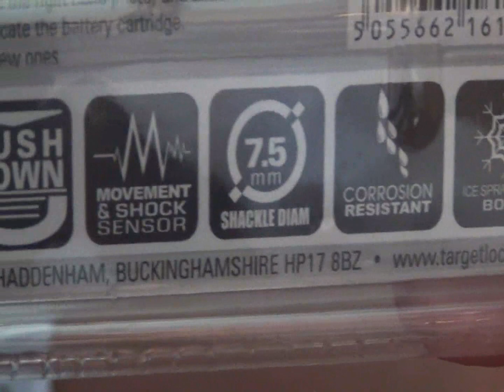Target Locks TL011 High Security Alarm Padlock 110dB Siren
These are widely used for Security for applications where normal sized padlocks can't be used. Thinner Shackle Alarm Padlock is specially designed to use on applications such Garden Sheds, Generators, Toolboxes, Gate Locks, Broken Fence, Back Doors, Bicycles, Cash-boxes, anything you want high secured. This Lock can be used Alarmed and also as a Normal Padlock without Alarm.